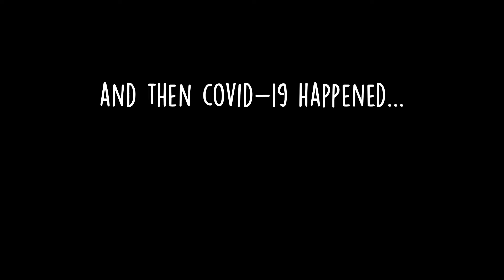The Evolution of Four Idiots - Four Idiots Podcast #3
Exclusive never before seen studio outtakes from series 1 and all the behind the scenes stories and background info from the origins of Four Idiots. How it began and the direction that we are travelling in.